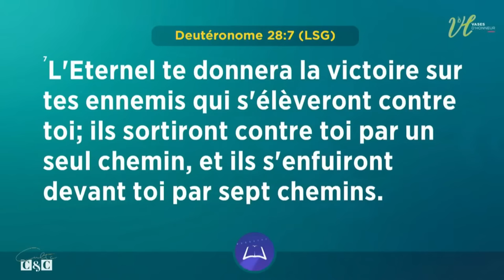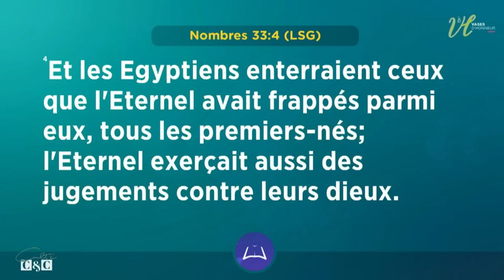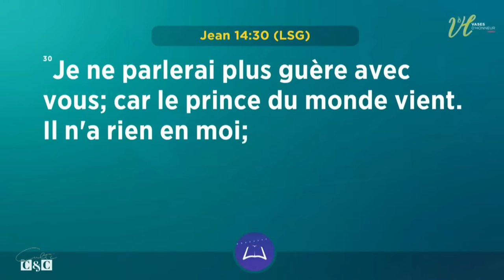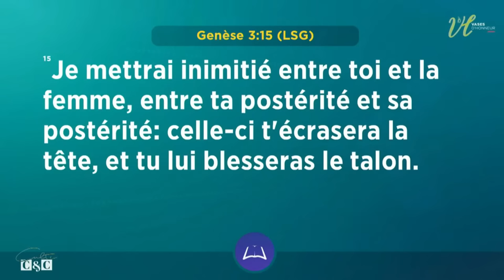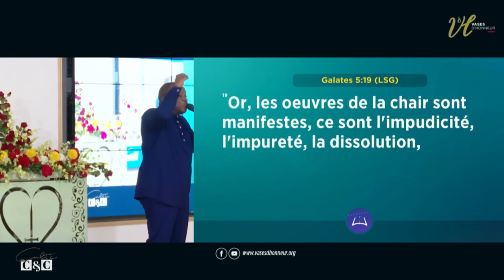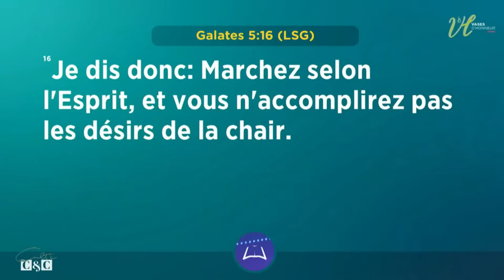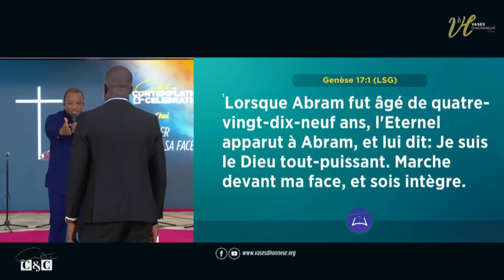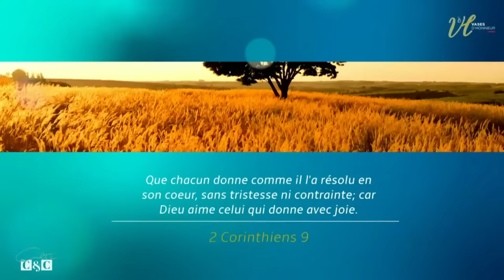COMMENT MARCHER DEVANT LA FACE DE DIEU ? | Pasteur Mohammed SANOGO | 08/05/2022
📍 Orateur :  Pasteur Mohammed SANOGO
📍 Thème du jour : COMMENT MARCHER DEVANT LA FACE DE DIEU ?
📍 Date  : 08/05/2022
1. Vous voulez accepter JESUS?
- ou scannez le code QR
2. Vous êtes connectés pour la première fois?
3. Pour vos offrandes
Vous pouvez apporter vos dîmes, offrandes, semences en cliquant sur ce lien